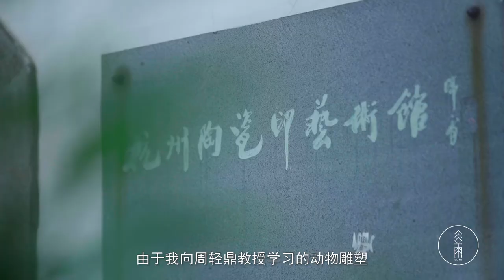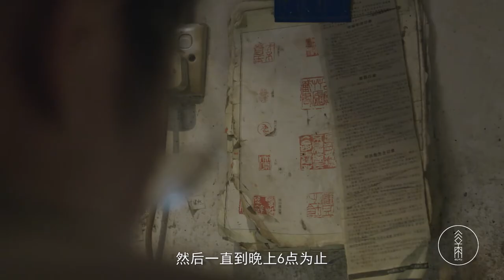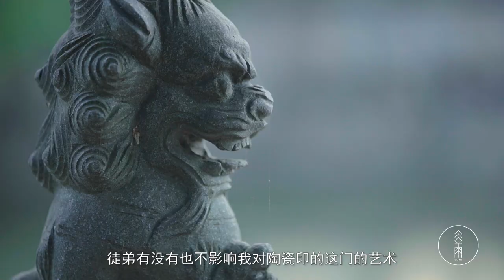陶瓷印| Ceramic seal| 一枚小小的印章集多种技艺于一身，如今却是无人可传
陶瓷印 | 中国传统印章的一种，也是现代印章的一大流派。相对于以纯天然石材（如：寿山石、青田石等）为载体的传统中国印章，继承大中华举世闻名的古老瓷器艺术，以瓷土（高岭土）为原料，完全人工制作而成的印章纽体及其独特治印方法。
Ceramic seal | A kind of traditional Chinese seal, but also a major genre of modern seal. Compared with the traditional Chinese seal with pure natural stone (such as Shoushan stone, Qingtian stone, etc.) as the carrier, it inherits the world-famous ancient porcelain art in Greater China, and uses china clay (kaolin) as raw material to completely artificially make the seal body and its uniqueness Sealing method.

结缘陶瓷印是件偶然又必然的事情

说起印章，大家脑袋里出现的基本上都是石印，在拍摄陶瓷印之前还真没见过这种材质的印章，带着这份好奇，我们走进了位于萧山区的杭州陶瓷印博物馆，看到陈列的满满几柜子陶瓷印的壮观场景当场就被震惊了。

馆主蔡履平谈起与陶瓷印结缘是一件偶然但又必然的事情。首先蔡老师从小就对书画非常感兴趣，也曾向许多知名的老师学习过。

参加工作以后就到了一家刻字店里当起了学徒，一个偶然的机会，蔡履平结识了中国美院著名雕塑家周轻鼎教授，并向周教授学习，周轻鼎善于雕塑，不时会制作几个陶瓷印，周教授对陶瓷印的偏爱，让蔡履平产生了浓厚的兴趣，从此他便开始了自己的钻研，这一脑门子钻进去就是30年。

集众艺之彩的陶瓷印

那么陶瓷印与石印究竟有什么不同？一方小小的陶瓷印从形制、雕纽、烧制、篆刻，每一个步骤都需要很强的艺术功底和技术水平。石印只需要在原石上进行篆刻，而陶瓷印从泥到章都要靠蔡老师制作。制作难度高，也是陶瓷印较为冷门的原因之一。

蔡老师说很多人不能理解为什么一枚小小的印章价格可能比一个花瓶的价格还高，“陶瓷印，看看那么小，那么不起眼。因为他们不知道工艺流程，我说人家这个花瓶不管怎么大，它这个壁厚都是薄的但陶瓷印是实心的，在1300度高温的情况下，如果很厚很厚实心的话，外面已经受热和里面受热的不均匀的话，就会有炸裂或者走形情况，所以单是烧制这一块就有很多技术难点要解决。”

其次在塑形雕纽、篆刻这方面，还需要手艺人对绘画、书法、篆刻、雕塑以及中国古文化都有所认识。所以书法与绘画也是蔡老师从不离手的日常爱好与习惯。

艺精传承难

杭州陶瓷印博物馆虽早在2006年就已成立，但这个博物馆并不是对外开放，而是需要来客预约才能进馆参观。作为馆主蔡履平坦言：“我知道这可能对这门手艺的宣传不太有利，但是浪费时间去和别人闲聊在我看来是件非常奢侈的事情。”

凌晨两三点开始创作，然后一直到晚上6点为止。这样的工作习惯蔡老师已经坚持了几十年，所以在蔡老眼里时间是非常珍贵的，只有专注于自己手中的陶瓷印才不算是浪费。

当问及传承的问题时，蔡老对于手艺的那份自豪与骄傲的神情渐渐消失，“我到目前为止都没有过徒弟，估计以后也不会有。如果年轻人想要按照我这个套路养家糊口甚至发财的话几乎是没有可能的，所以说这是一个非常现实的问题。”

所以现在蔡老在创作之余也会把自己瓷印制作的过程与心得写下来，出版书籍作为一种经验模式留给后人。